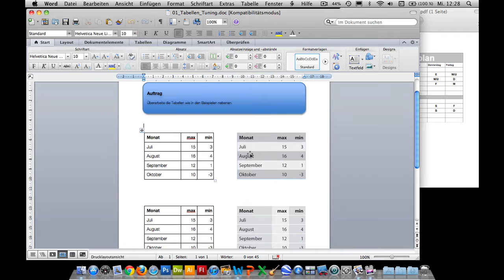Kurs Microsoft Word 2011 Mac: 063 Tabellen weitere Arbeit